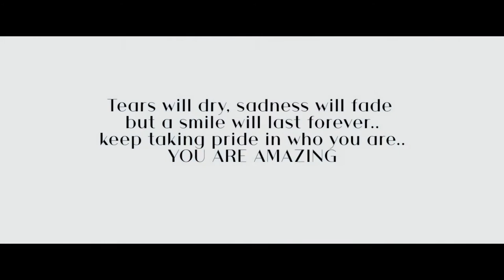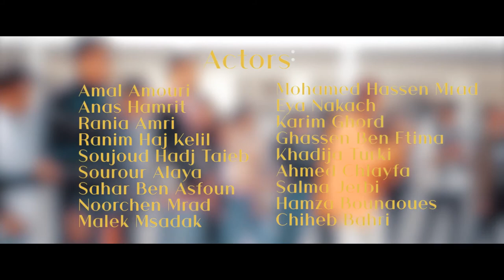Tunisia88 Club Lycée Mahdia (Tahar Sfar) BETWEEN LINES _بين سطور_ Aurora Club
Aurora Club Ltstn88
Lyrics:
الوقت تعدى حياتي وفات
عروقي دموعي كتبو صفحات فرصة وراها فرصة تعدات
ضلي معايا حدو المامات
الحب بيدك يلعب نغمة
نغمة بصوتك تعلى و تحلا
لحن الدنيا كتبتو غناية
إنتي الروح و الفرحة و صاية
Whatever it takes الضحكة علي
Through it all البسمة خلي
In the name of life shine and bright
 kill the beast and make it right
ضعفك قوة في ثنايات الوحعات مهما الريح قوات…… قواااات
إنت ثنية بالحب تبنات
طريقك كمل و إطوي الصفحااات
You beautiful you...
Let's sing together let's sing
You great you...
 you’re perfect with all your imperfections..
it hurts ...
what people say hurts in hurts ,
 when there is hate there is love ,
when there are tears there are laughs,
 just know...
 we’re here to hold your hand
 we’re here to save you from the sad waves ,
 to the beauty of melodies listen... listen to the magic of thsi art
خطوة بخطوة و الدنيا زهات
عيش اللحظة ونسى إلي فات
متعود تبكي مهما قسات
يواسيك الليل و الجروح برات
في السكوت العالي الكلمة قوات دمعة عالخد شعلت و طفات
فوق موج لبحر طيور علات
بنسمة أمل لقلوب صفات
كون النور وسط الضلمة
إفرح وعيش و إبني الحلمة
بين السطور إنتي المعنى
حب روحك وعيش الدنيا
ضعفك قوة في ثنايات الوجعات
مهما الريح قوااات… .قوااات
إنتي ثنية بالحب تبنات